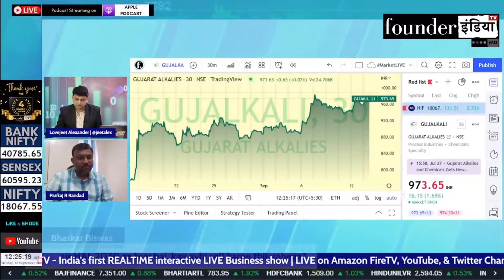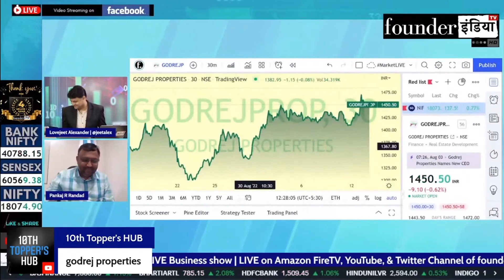Hindustan Aeronautics Ltd. (HAL) के शेयर में क्या करें? Expert Opinion by Pankaj Randad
Analysis of: Hindustan Aeronautics Ltd.

Shows on StockMarket equity trading investment commodity personalfinance tax cryptocurrency blockchain reviews hindustanaeroncautics hal marketanalysis startups policyreviews nifty sensex and much more.